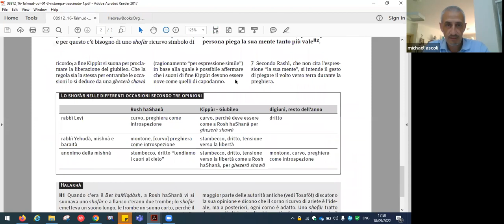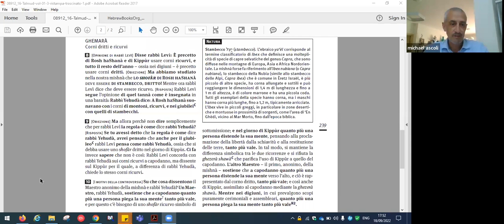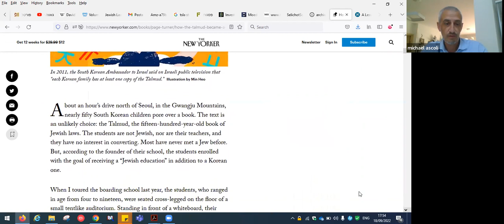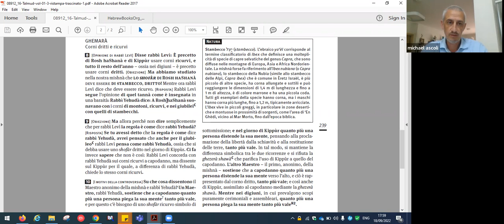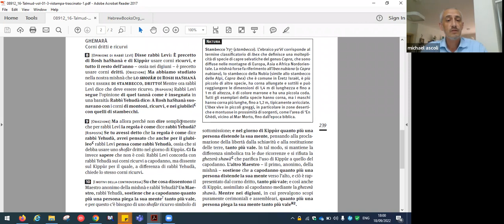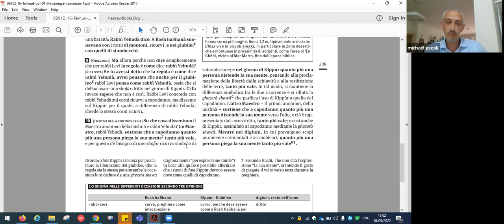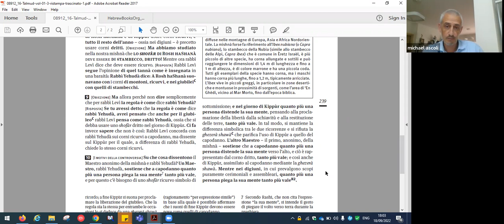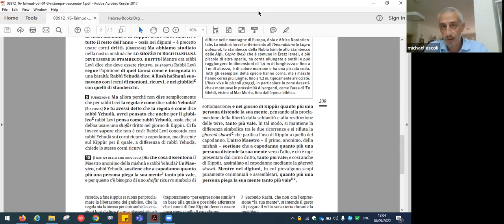Il Talmud: una storia di tradizione e rinnovamento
La traduzione commentata in italiano: un ulteriore passo verso
l'innovazione?
In collaborazione con la casa editrice La Giuntina.
Introduce e modera Rav Ariel Finzi, intervengono Rav Michael Ascoli e Miriam Camerini.